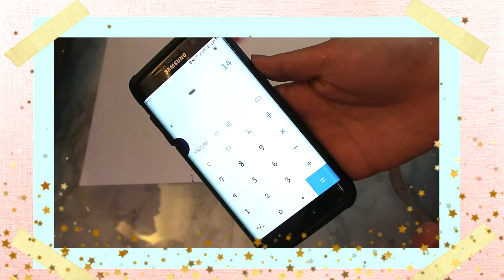♥ DIY GORRO FACIL DE HACER /Belita ♥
Como hacer un gorro bonito o un berret o boina, es super facil de hacer les va a encantar, use tela de chiffon y esto hace que te veas mas fashion y a la moda